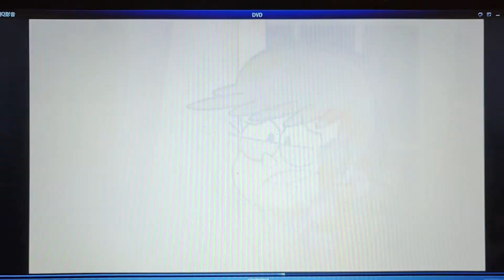Loud House: This House is Literally Falling Apart!